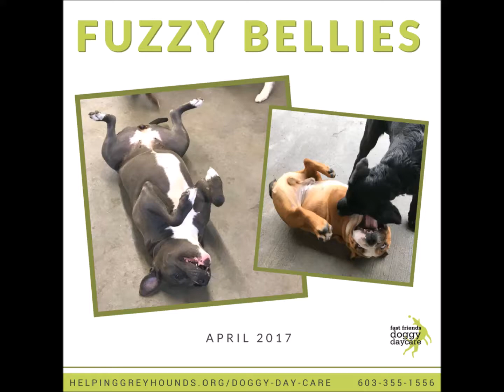Fuzzy Bellies 2017 05 02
We can't resist giving your dogs a good belly rub!